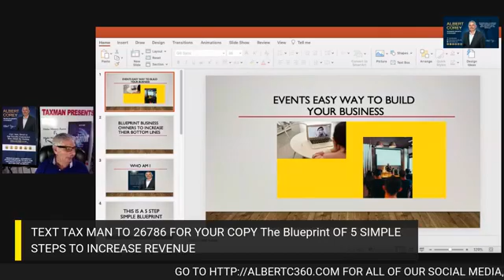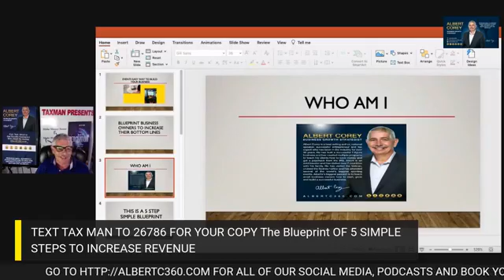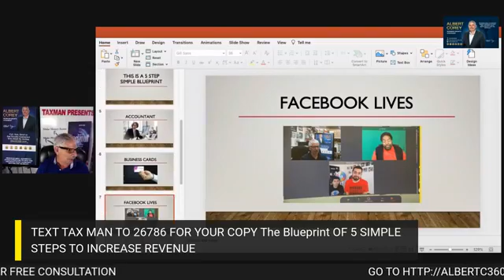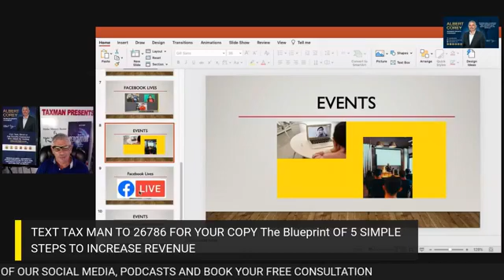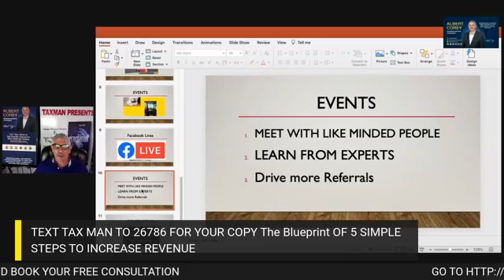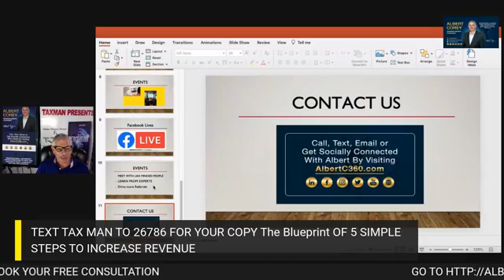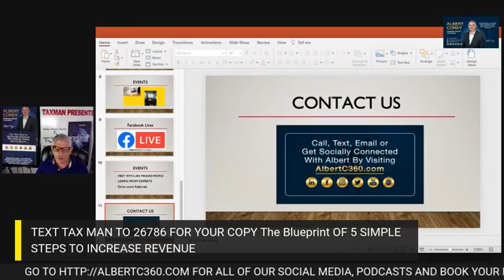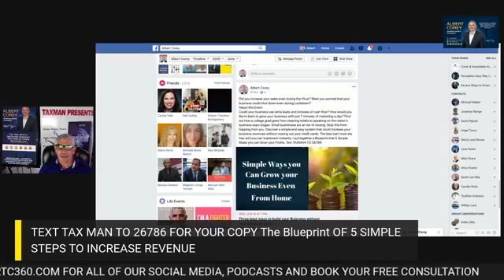Small Business Owners. Find out how Events is a simple way to grow your Business.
Have a business or a startup. You are looking for ways to take your business in the right direction. Discover three ways this could be your key to success. The best part it does not matter if you are in lockdown or banner years. The same system used an over 3-decade old company used to grow its business to over seven figures. This business owner's Motto is Success is a contact sport pass it on. Free Gifts to everyone who stays at the end of the video.